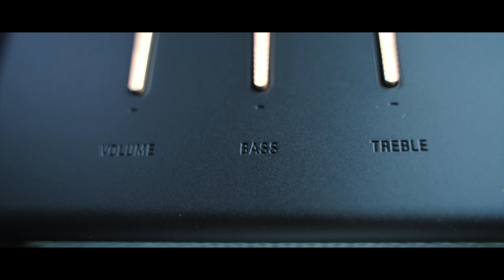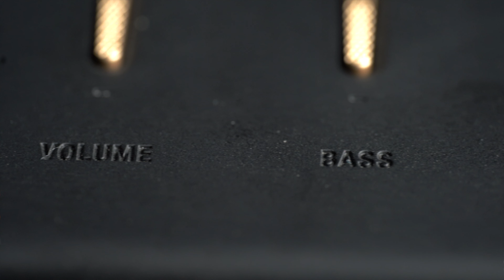Marshall Uxbridge voice 智能音箱! 體積小，仲要加埋Google Assistant?比HomePod更聰明嘅音箱？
Marshall 在 2018 年初次嘗試過 Alexa 音箱後，現在終於又帶來了後繼新品 Uxbridge Voice。以尺寸來說，它比前輩 Acton、Stanmore 都要小了不少，但依舊充滿設計感，讓人一看就知道是 Marshall 家的產品。這款裝置支援藍牙、Airplay 2 和 Spotify Connect，而且也可進行多房間互動，並且也配備了遠場拾音模組來更好地辨別使用者語音。

輸入: Jacktse
就會有 9 折優惠 。優惠期去到2021年7月1日

今次的攝影器材:
富士X-T4
XF35mmF1.4 R
Sony a7m3
Tamron 18-75 f2.8
Sony SEL24 F1.4GM
Sony Zv1
Aputure 120D Mark 2
Switch Pod

如在以下網址連結選購使用 artlist,你同我都可額外獲得兩個月優惠

*本片中的評測產品由製造商提供，本人並無收取任何利益，製造商亦無就本片內容控制本人的言論，全片內容均由本人真實及發自內心評測。